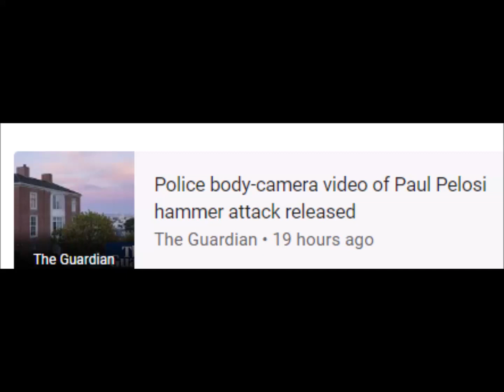The New York Times Court Releases Video of Paul Pelosi Hammer Attack, Adding Chilling Details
Paul Pelosi • Nancy Pelosi • Body worn video • Speaker of the United States House of Representatives
21 Jan 2023 - Now

keyboard_arrow_down
‪21 Jan at 23:00‬
‪24 Jan at 11:00‬
‪26 Jan at 23:00‬
25
50
75
100
500
1,000
1,500
2,000
barAnnotationText lineAnnotationText
‪27 Jan at 23:00‬ 1,881 100
RELATED NEWS
Court Releases Video of Paul Pelosi Hammer Attack, Adding Chilling Details
The New York Times • 8 hours ago
The Guardian
Police body-camera video of Paul Pelosi hammer attack released
TMZ
Paul Pelosi Attacker Smashed Back Door with Hammer, Chilling 911 Call
TMZ • 19 hours ago
Metro UK
Moment intruder hammered Paul Pelosi revealed in newly released video
Metro UK • 13 hours ago
The San Francisco Standard
Pelosi Attack Footage Unlikely to Hammer Conspiracy Theories
The San Francisco Standard • 17 hours ago
The Independent
Adam Kinzinger challenges Elon Musk for spreading Paul Pelosi lies as bodycam ...
The Independent • 14 hours ago